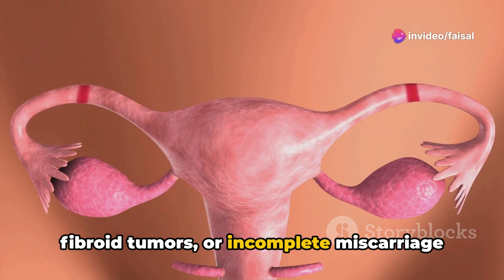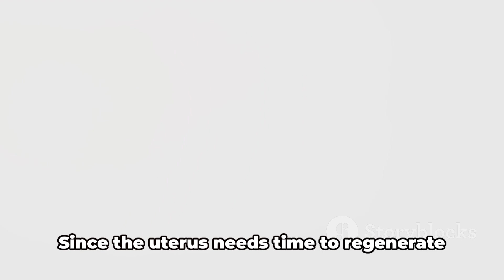Dilation and Curettage (D & C)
This video, created by Health and Fitness Tips , explains the procedure of a Dilation and Curettage, known as a D & C. There are two variations of this procedure: Diagnostic and Therapeutic. The diagnostic version removes a small sample of the uterine lining for biopsy. The therapeutic version removes the entire uterine lining to treat an known issue.

D & C begins like a routine pelvic exam, but with anesthesia. A speculum is inserted, then dilating rods are used in sequence to open the cervix. A hysteroscopy may be performed at this point.  Then a curette is used to complete the intended version of D & C